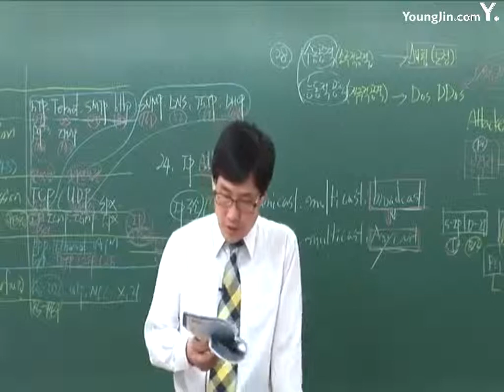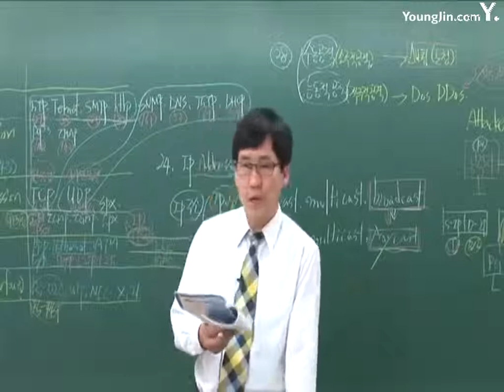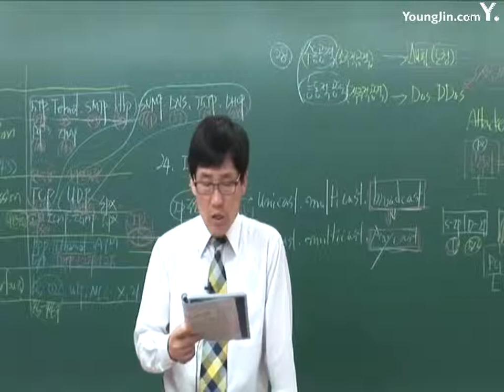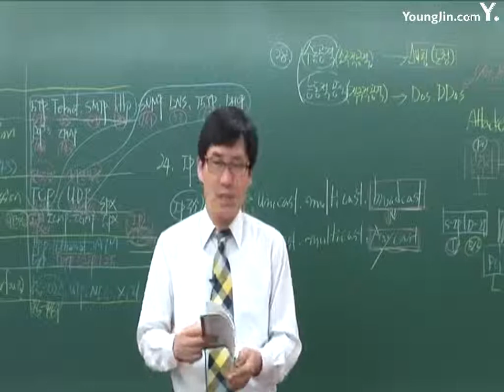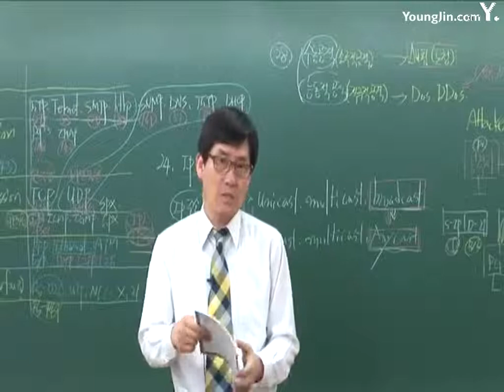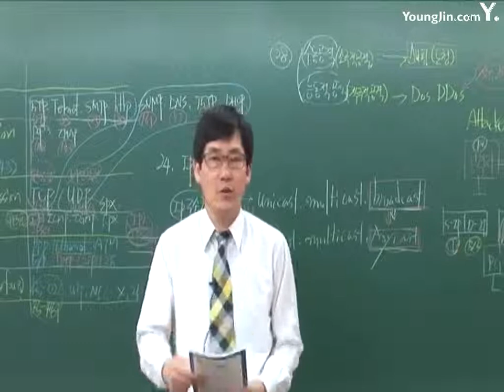정보보안산업기사(기출복원) 04